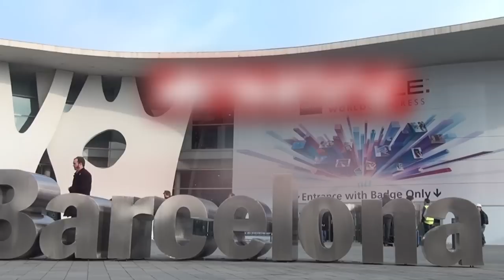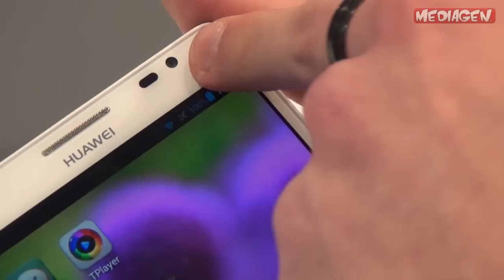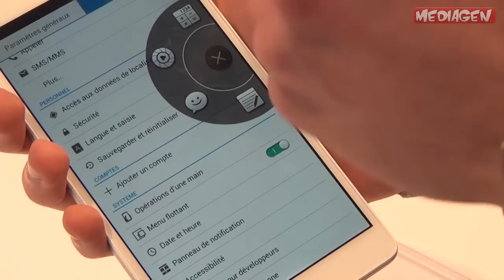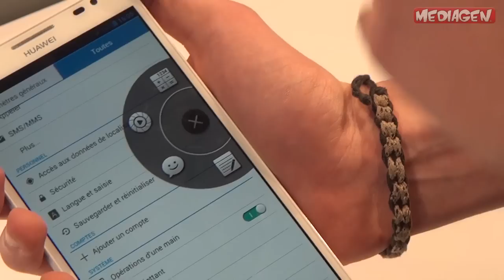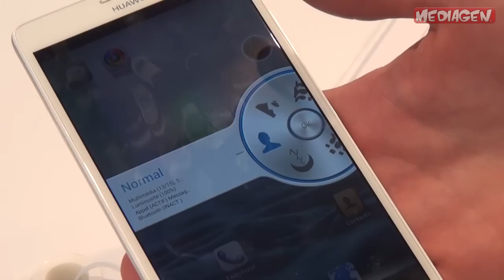[MWC 2013] Huawei Ascend Mate : hands-on par AndroidGen.fr